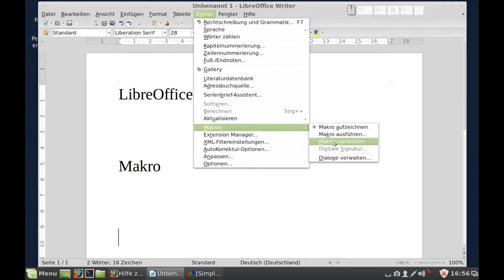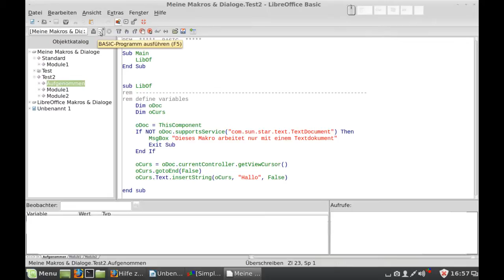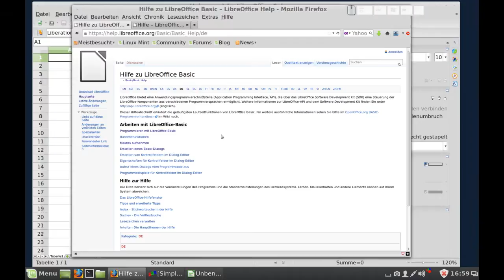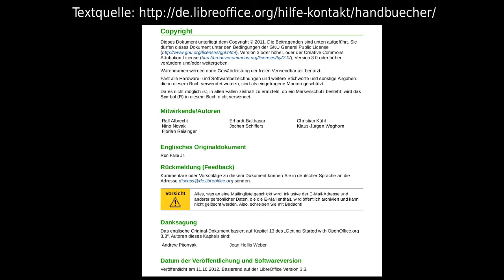LibreOffice Makro - Makros schreiben ohne Recorder